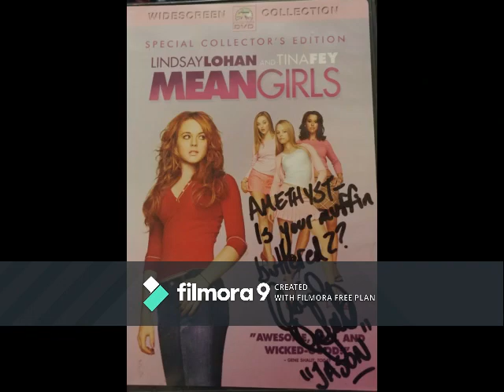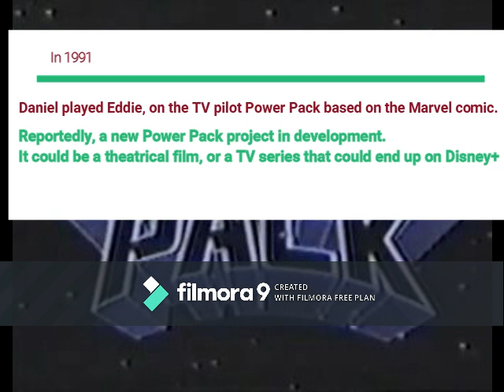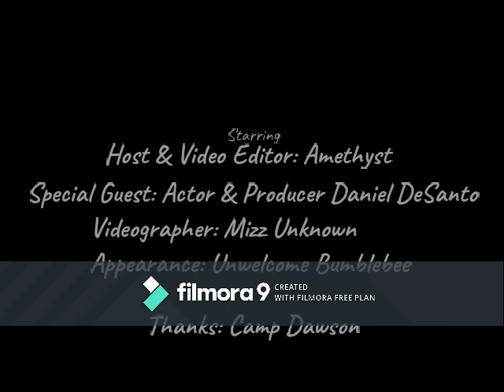Amethyst Gets Candid with Daniel DeSanto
Amethyst chats with actor and producer Daniel DeSanto.

Note: This is the first time I have used Filmora